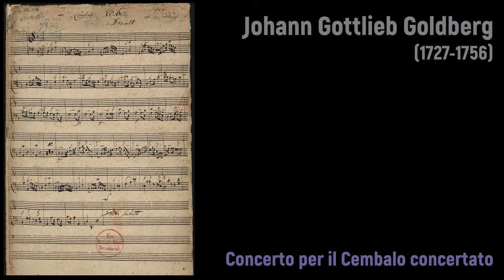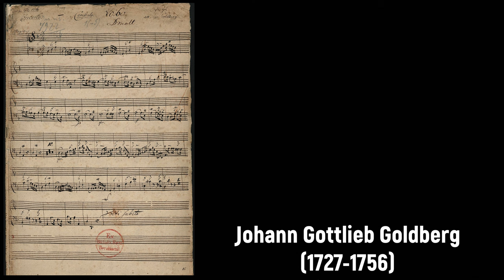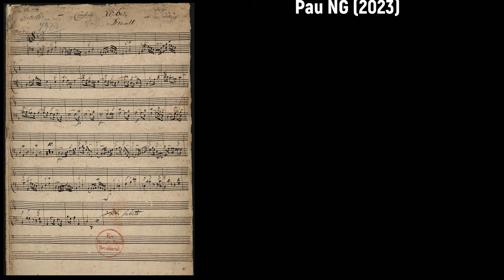Johann Gottlieb Goldberg (1727-1756) - Concerto per il Cembalo concertato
Alles Gute zum Geburtstag Johann Gottlieb Goldberg! 🎹🎻

Composer: Johann Gottlieb Goldberg (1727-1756)
Work: Concerto (d-moll) per il Cembalo concertato, DürG 16
Performers: Eliza Hansen (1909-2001, cembalo); Streicher des Pfalzorchesters Ludwigshafen; Christoph Stepp (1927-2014, conductor)

Concerto per il Cembalo concertato
1. Allegro 0:00
2. Largo 15:14
3. Allegro di molto 23:10

Johann Gottlieb (Théophile) Goldberg [Gollberg, Goltberg]
(Danzig [now Gdańsk], bap. 14 March 1727 - Dresden, 13 April 1756)

German keyboard virtuoso and composer. Little is known for certain about his childhood, other than that he was an exceptionally talented performer, attracting the attention of Hermann Karl von Keyserling, the Russian ambassador to Saxony, around 1737. Goldberg was reported to have studied with both J. S. Bach and Wilhelm Friedemann Bach, Bach's eldest son, though the periods of study are not known; Goldberg may have studied with J. S. Bach as early as 1737, shortly after Keyserling recognized his talent in Danzig, and Goldberg may have studied with W. F. Bach at any time before 1745, since W. F. Bach was in Dresden throughout Keyserling's tenure there as ambassador. The most famous part of Goldberg's life is the portion, probably in 1741, recounted by J. S. Bach's biographer Johann Nikolaus Forkel, which involved the composition of a set of variations by Bach to help the insomniac Count Keyserling pass sleepless nights. Keyserling's favorite chamber harpsichordist was the 14-year-old Goldberg, whose technical accomplishments were so spectacular that they made it possible for him to perform a work of such extraordinary difficulty. Goldberg remained with Count Keyserling until around 1745, and disappears from the historical record until around 1750, when he was included in a concert described by W. F. Bach in a letter of 1767. In 1751 Goldberg was hired by Count Heinrich von Brühl, and he remained in the employ of Brühl for the rest of his short life. He died of tuberculosis at the age of 29 and was buried in Dresden on 15 April 1756.